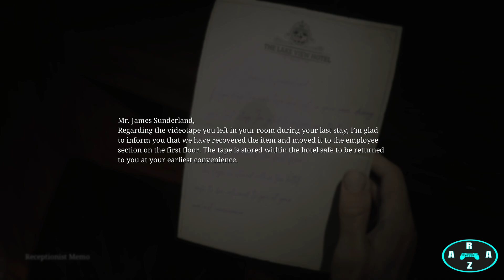Silent Hill 2 Remake - What To Do With The Ornamental Key How, Where To Use The Ornamental Key